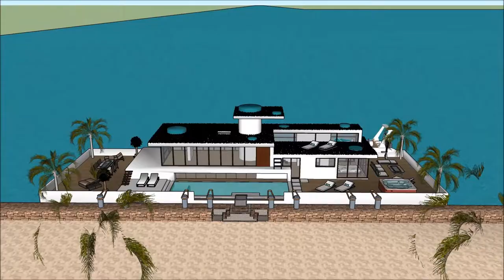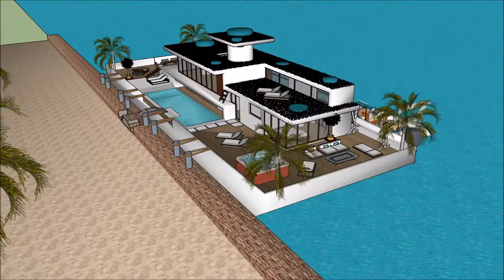خانه آب خانه معمار پلان ساخت و ساز خانه در تهران خانه شناور در آب خانه ای شناور River Design i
The floating house villa houseboatzania launching an innovative high-end luxury yacht floating house villa mansion home design potentially as a display of exhibition of the خانه آب    خانه معمار پلان ساخت و ساز خانه در تهران  خانه شناور در آب خانه ای شناور   River Design i.

The collection of the Floating house villa houseboatzania concept of خانه آب    خانه معمار پلان ساخت و ساز خانه در تهران  خانه شناور در آب خانه ای شناور   River Design i consists of high luxury and architectural art pieces in minimalism combined with living on the waterfront of the harbour.

The floating house villa mansion yacht design has the basis to sustain living with high standards and contemporary structural design خانه آب    خانه معمار پلان ساخت و ساز خانه در تهران  خانه شناور در آب خانه ای شناور   River Design i with numerous of prospects for excessive living and celebrating the desire of life worldwide: